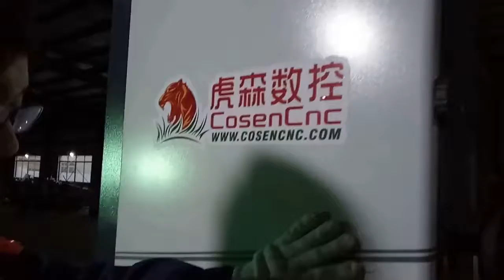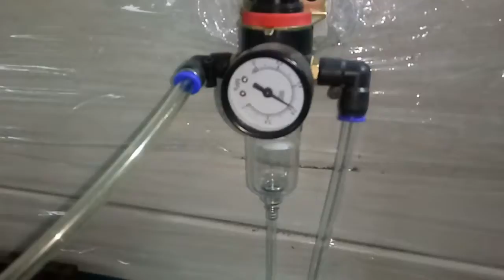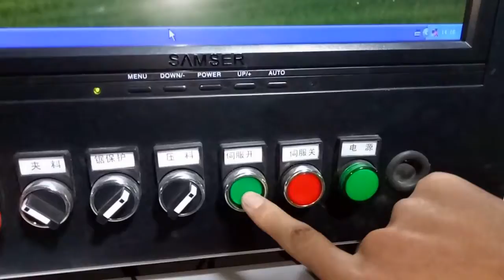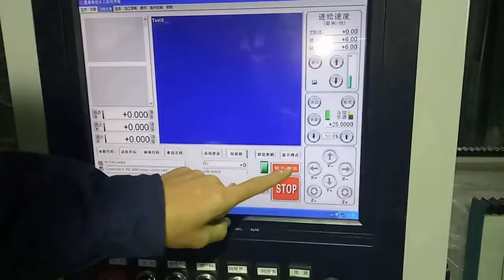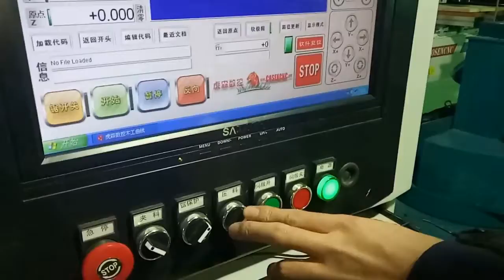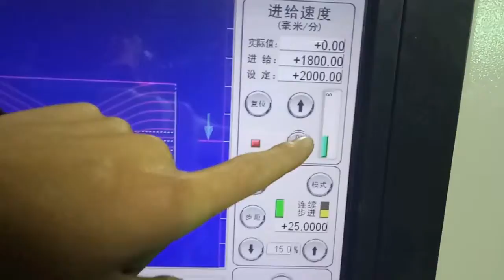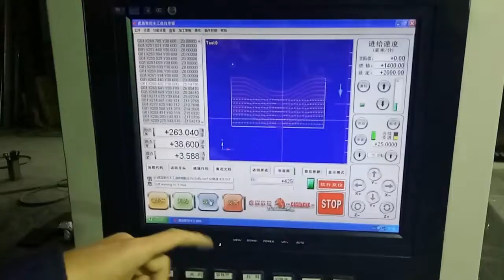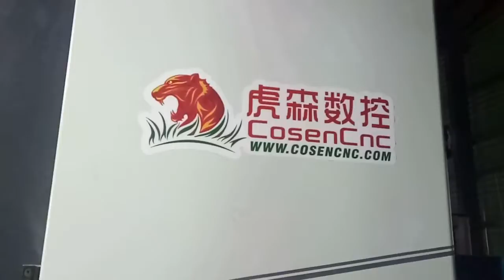Cosen Cnc Band saw installation instruction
Contact:Landry wang
Skype:cosen-landry